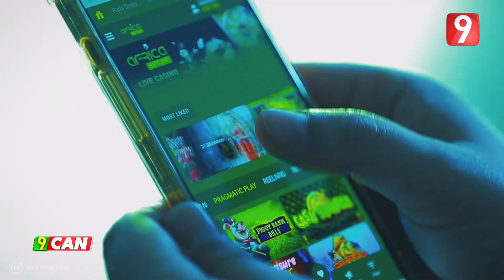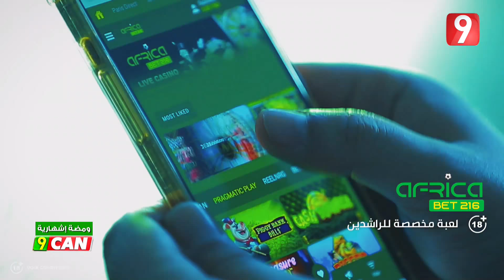Attessia CAN EP12 P03